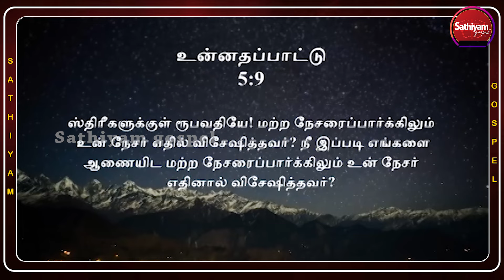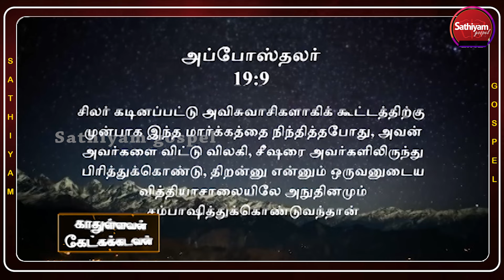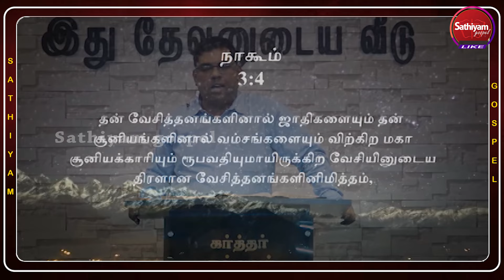கள்ள உபதேசிகளின் திட்டம் என்ன தெரியுமா? | Bro.M.D. Jegan | Sathiyamgospel | 6 Jun 24